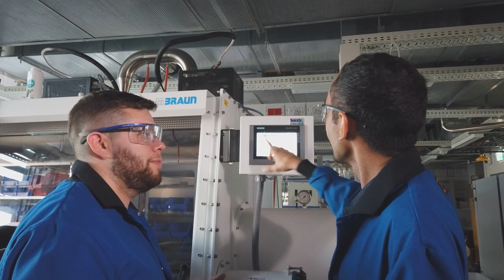Prof. Graham de Ruiter Grand Technion Energy Program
GTEP Prof. Graham de Ruiter, Head of the Inorganic Materials Laboratory in the Schulich Faculty of Chemistry at Technion-Israel Institute of Technology discusses his research.